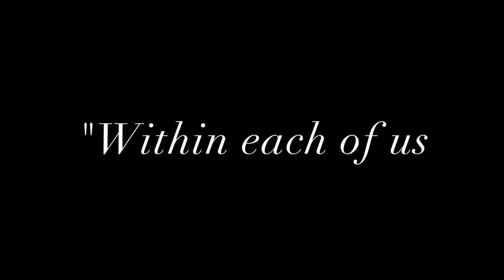PIRATEvsPRIVATE - LoKi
Starring:
Claire Smith
Niko'a Salas
Patrick Stearns
Liam Corcoran

Song produced by ET

Edited by Liam Corcoran

Shot and Directed by Niko'a Salas